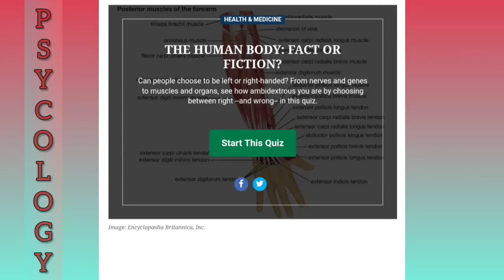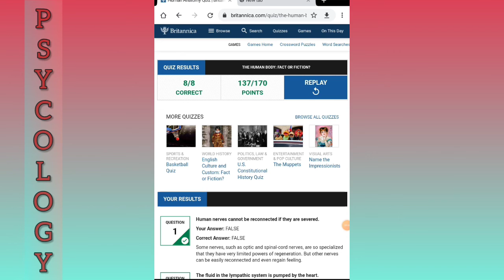Psychology Quiz Human Anatomy Questions And Answers With Explanations #3 The Selicus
Hello Friends!

    This is interesting questions and answers quiz. You will definitely find something knowledgeable and helpful. This questions will explains in the last of the video. so you get clear explanations.

Questions and answers with explanations
psychology quizzes,
psychology quiz tiktok,
psychology quiz test,
psychology quiz questions and answers,
psychology quizizz,
psychology quiz for beginners,
introduction to psychology quiz answers
quizas,
quizzes,
quizizz music,
quizizz,
quizzer master,
quiz questions,
quiz answers,
quiz channel,
c quiz mcq,
quiz english

Also if you enjoy or helps little bit then Like 👍Share 🤗 .

🔥 Share the video to anyone that you think might helps.

By 'The Selicus'🌱